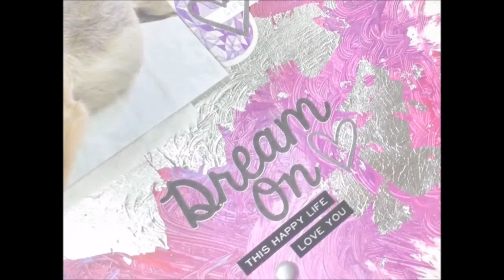DECEMBER CHIT CHAT VIDEO || CHANNEL + LIFE UPDATE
Hi guys,
I have a chit chat video for you today, I hope you enjoy it!

xo Lisa